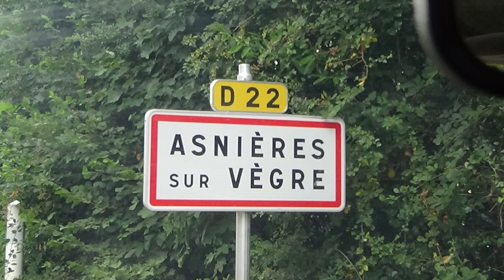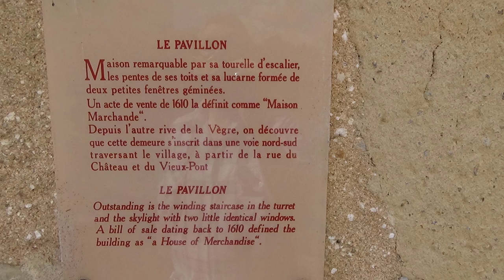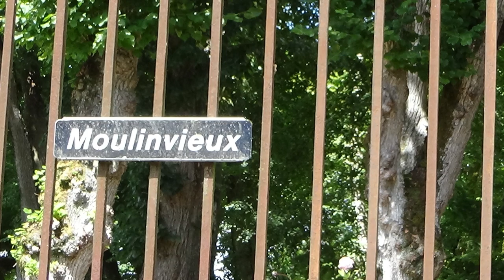Présentation d'un petit village médiévale en Sarthe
Un village médiévale avec ses petits artisans & artistes , des galeries,  des maisons de caractère et sa petite église.
Asnière sur Vègre en Sarthe, dans notre belle région des pays de la Loire